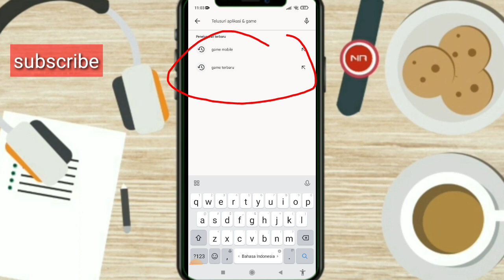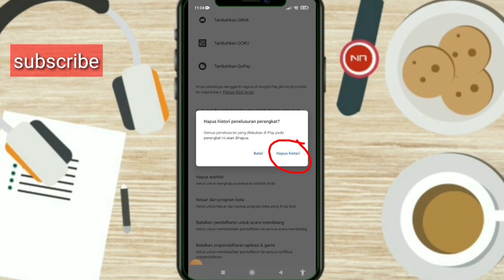cara hapus riwayat pencarian play store terbaru 2023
cara hapus riwayat pencarian play store